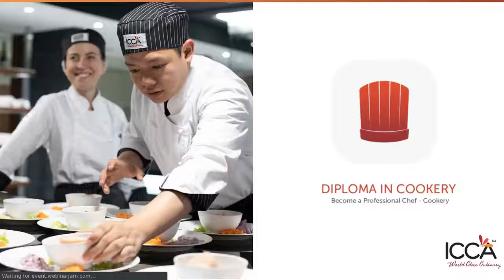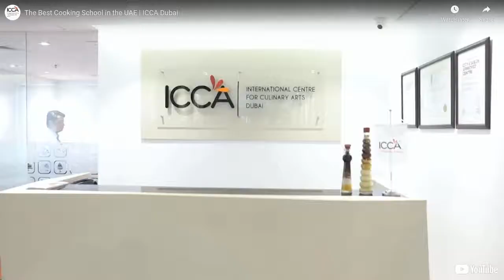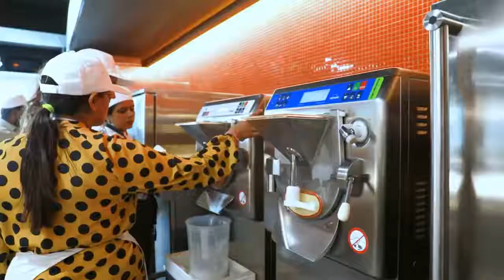The Flavours of France by Chef Sergio Freitas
Wanna be part of our School?
Experience the difference... learn from one of the top culinary schools in the world.